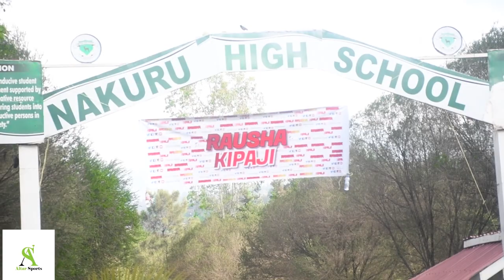Altar sports day 1 at Rusha Kipaji (short reel)